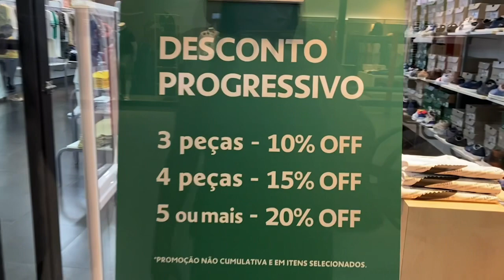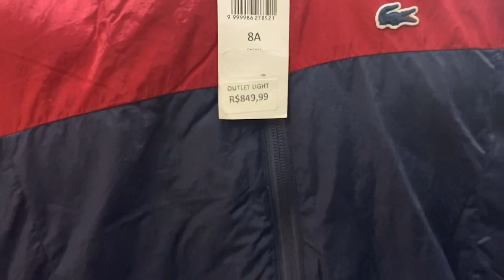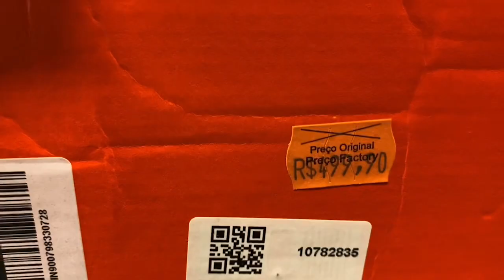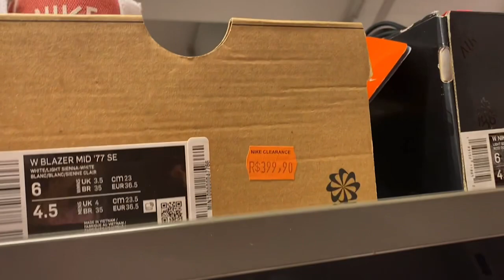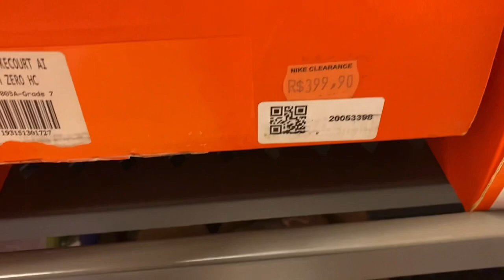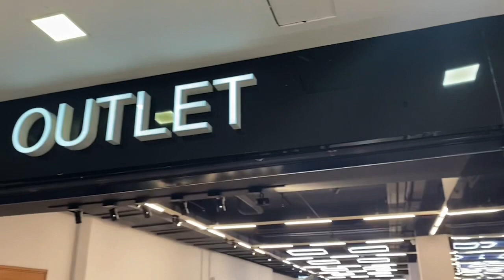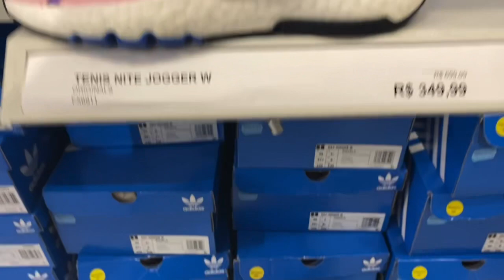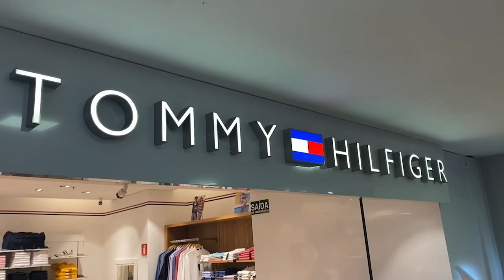TOUR PELO SHOPPING LIGHT VEJA AS LOJAS QUE TEM | FRAN FREIRE | LACOSTE, NIKE, ADIDAS, TOMMY HILFIGER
TOUR PELO SHOPPING LIGHT VEJA AS LOJAS QUE TEM | FRAN FREIRE
Oi gente no vídeo hoje, fomos no shopping light, fizemos um tour pelo shopping e mostramos as lojas que tem por lá.
Mostrei um pouco de cada loja, ( Lacoste, Nike, Adidas, Melissa e Tommy Hilfiger ).
Espero que gostem, não se esqueça de se increver no canal, pois estamos chegando nos 2 mil inscrito.

Endereço da loja:
Shopping Light - Rua Coronel Xavier de Toledo 23 - Centro Histórico de São Paulo, São Paulo